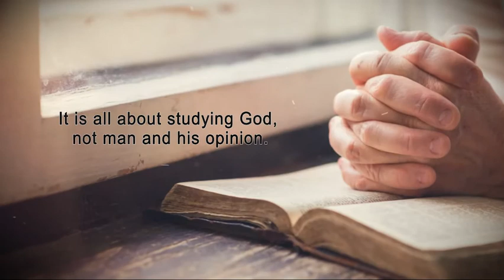The Defilement of the Temple: Known and Unknown, Revised Viruses by Dr. Terry M. Reed, MA, ND